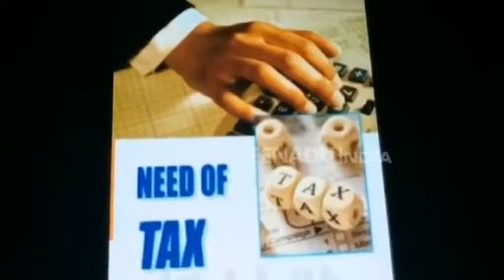Arrested IRS officer's remand extended by two days: ACB ASP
IRS officer Sahiram Meena's custody with the Anti-Corruption Bureau was extended Monday by a Kota court by two more days, said an ACB official.